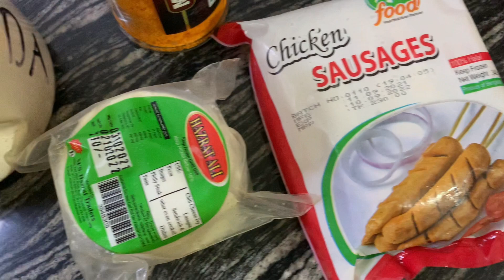🇰🇷 Korean Cheese Hot Dog 😍 Korean Street Food Hindi/Urdu